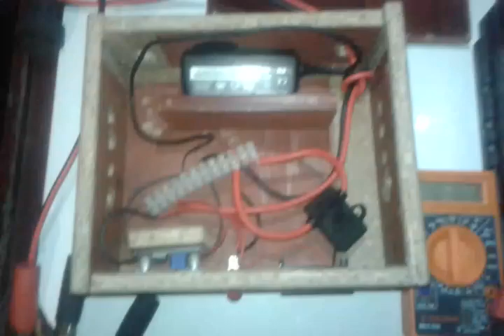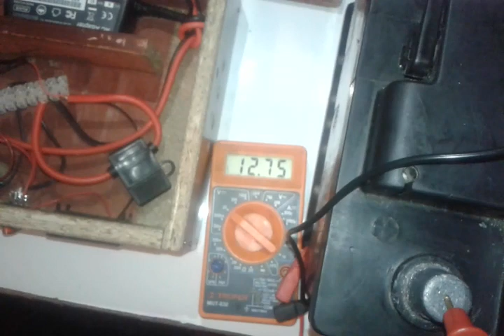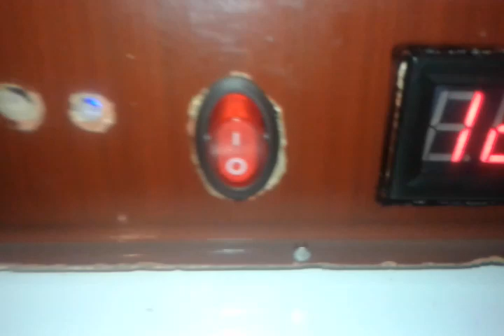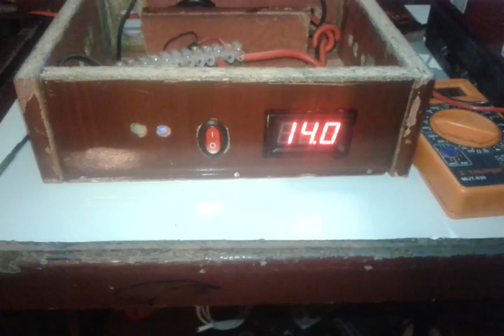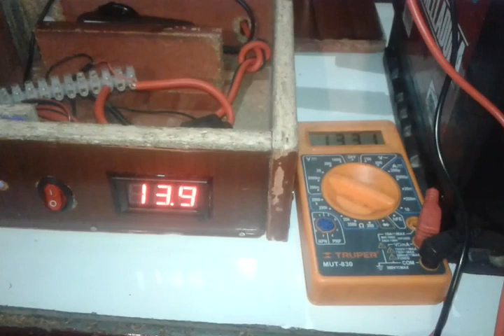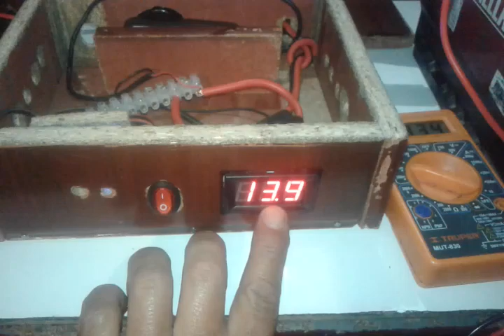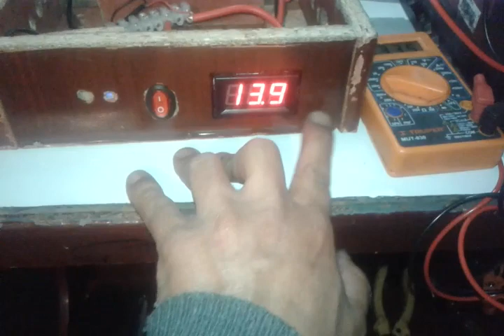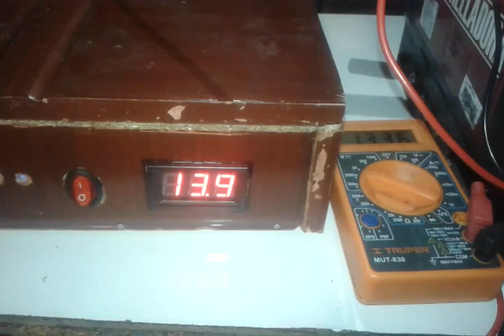cargador de baterias de coche cacero con regulador de voltios para autos o motos parte 3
cargador de lapto o computador portatil .modulo reductor de tencion de entrada 2 amperios y salida 20 voltios . voltimetro digital hasta 30 voltios .2 pinzas . porta fusibles .un fusible de 5 . interructor de dos pasos .cable duplex 10×12 .regleta de electricidad .bueno amigos esperi les sirva .un abrazo